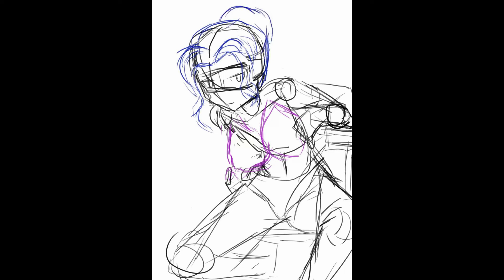[SPEED PAINT] มณโฑ เวอร์ชั่น PASULOL (อยากรู้ก็เข้ามาดูสิ)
มาอีกรูปแล้วหวังว่าจะชอบกันนะ =w=

ดูรูปเต็มๆได้ตามนี้นะเออ (แต่ถ้าดูไม่ได้ BOT ในเฟสมัน @#$%^ อยู่)

การสมัครเป็นสมาชิกช่องของผม อาจจะไม่ได้คุ้มค่าอะไรมาก แต่เงินที่ได้เหล่านี้มันช่วยให้ผมไปต่อในเส้นทางอันแสนยากลำบากนี้ได้  ขอบคุณครับ